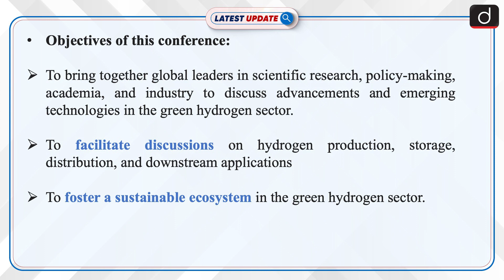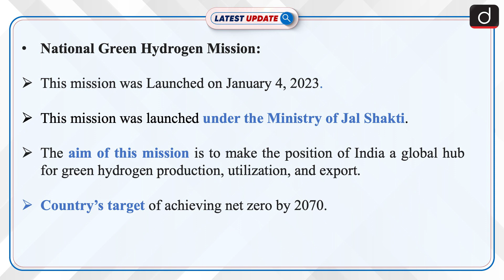International Conference on Green Hydrogen - Latest Update | Drishti IAS English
The government is set to host the International Conference on Green Hydrogen (ICGH-2023) in New Delhi from 5-7 July 2023. The conference aims to bring together global leaders in scientific research, policy-making, academia, and industry to discuss advancements and emerging technologies in the green hydrogen sector.